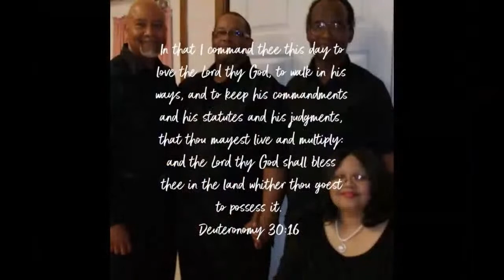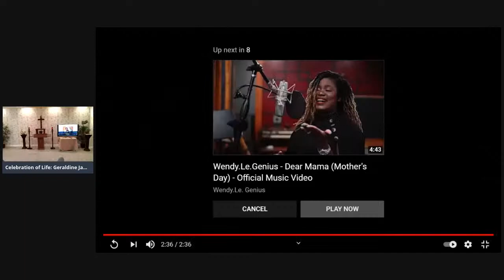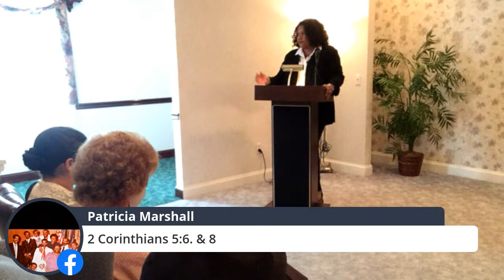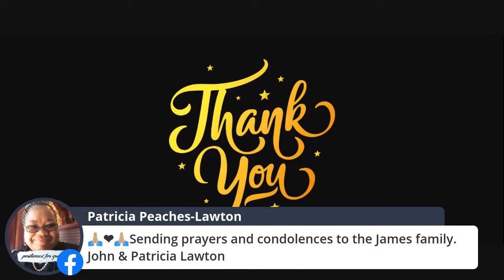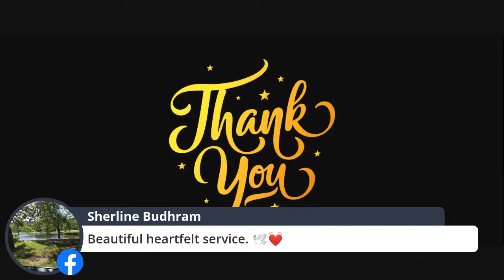Geraldine James: Celebration of Life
Geraldine James